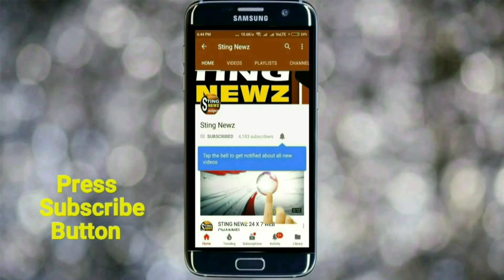সিবিআই নাকি তৃণমূল নেতাদের প্রেমপত্র পাঠাচ্ছে, বে-নজির বক্তব্য দিলীপ ঘোষের, শুনুন